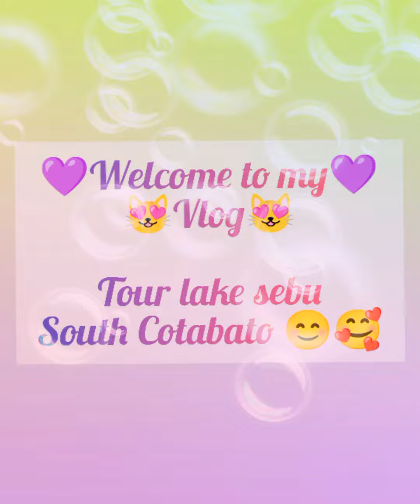tourlakesebusouthcotabato enjoymuch pleasesubscribemychannel guys